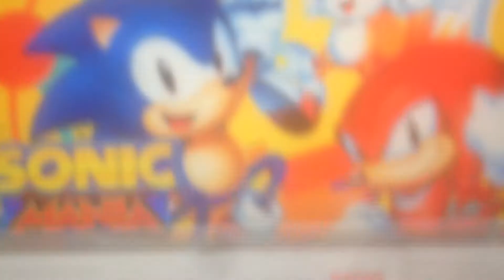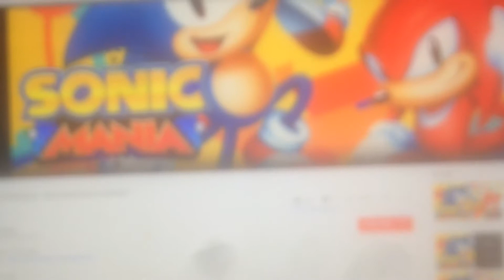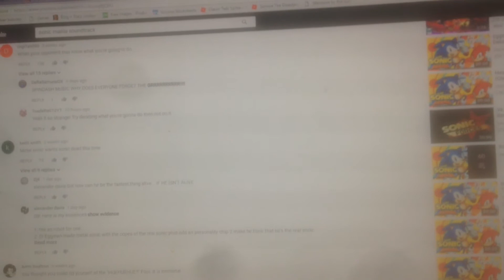Sonic mania's music doesnt work sped up